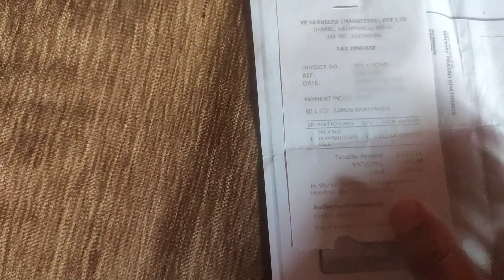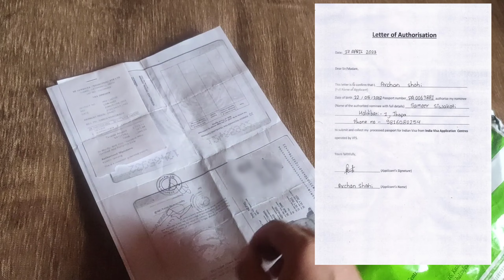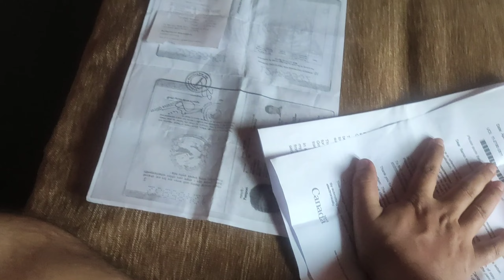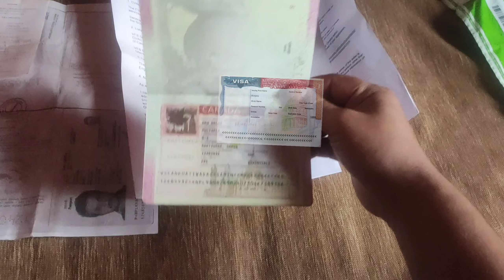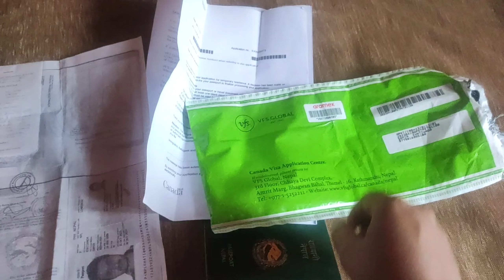Passport Collection after Visa Stamping from VFS Global Nepal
Passport Collection after Visa Stamping | VFS Global Nepal | Steps after Original Passport Request (PPR) | Complete process of passport collection from VFS Global Nepal after visa stamping in Nepal

In this video, we will guide you through the complete process of collecting your passport from VFS Global Nepal after visa stamping. If you've recently obtained your visa and are unsure about the next steps, this video is for you.

🔍 What to expect:
We will provide you with a step-by-step walkthrough of the entire passport collection process. From the moment your visa is stamped to the moment you hold your passport in your hands, we've got you covered.

📋 Topics covered in this video:
1️⃣ Introduction to VFS Global Nepal: We will give you an overview of VFS Global Nepal, its role in handling passport collection services, and the importance of this process.

2️⃣ Documents required: We'll outline the necessary documents you need to bring with you when collecting your passport. This will ensure a smooth and hassle-free experience.

3️⃣ Collecting your passport: Finally, we'll show you the moment you've been waiting for—collecting your passport. We'll explain the procedure and any additional steps you may need to take.

By watching this video, you'll gain valuable insights into the passport collection process from VFS Global Nepal. We aim to alleviate any concerns or uncertainties you may have, ensuring a stress-free experience.

Thank you for choosing our channel as your trusted source for passport collection guidance. Let's get started!

DOCUMENTS REQUIRED FOR PASSPORT COLLECTION AFTER VISA STAMPING:
• Receipt given by VFS at the time of Passport Submission (for Re-apply Cases)
• Passport photocopy with VFS Stamp
• ID Card (Citizenship)
• यदि अरु कसैले तपाईंको लागि Passport Collection गर्न जानुभएको छ भने, 'Power of Attorney' or 'Letter of Authorization'.

साथी पठाउन मिल्छ?
➟ Yes, you can but you need to fill and send 'Letter of Authorization' for submission of Passport and 'Power of Attorney' for collection of Passport.

Visa Application Centre 𝗛𝗲𝗹𝗽𝗱𝗲𝘀𝗸 𝗧𝗲𝗮𝗺 for Canada:
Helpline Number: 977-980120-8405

𝗧𝗶𝗺𝗲 𝗳𝗼𝗿 𝗩𝗶𝘀𝗮 𝗦𝘁𝗮𝗺𝗽𝗶𝗻𝗴 after Passport Submission: 10 to 15 days
You will receive continuous message on your email about your Passport. You can visit VFS Global Nepal with the receipt and collect your passport once it has been stamped and ready to collect.

• Sample of Letter of Authorization, Power of Attorney, Bank Voucher & Bank Draft